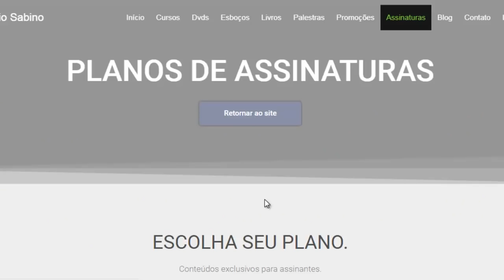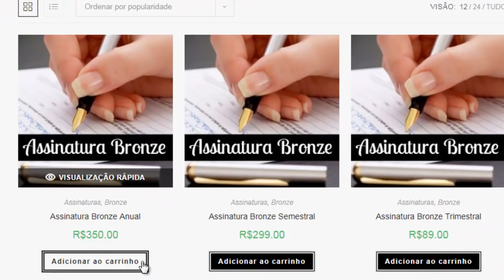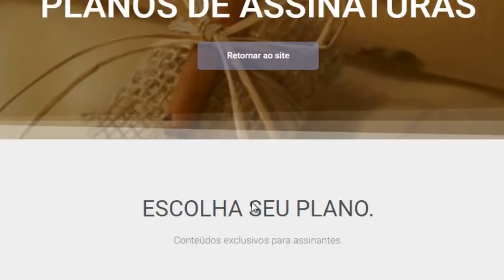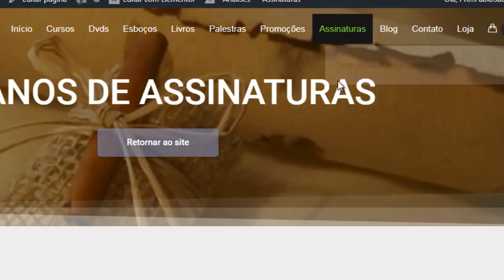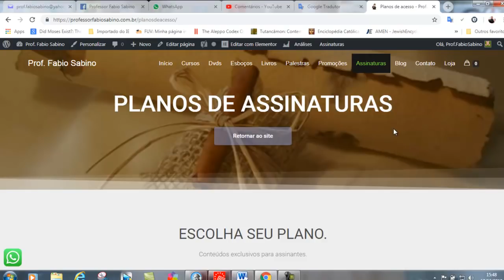Tenha acesso a todo meu trabalho no meu site